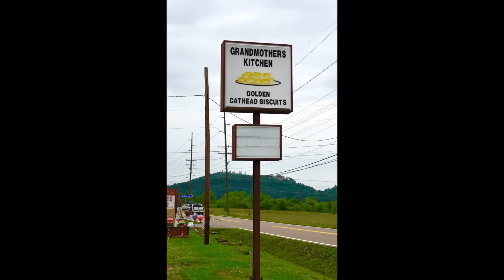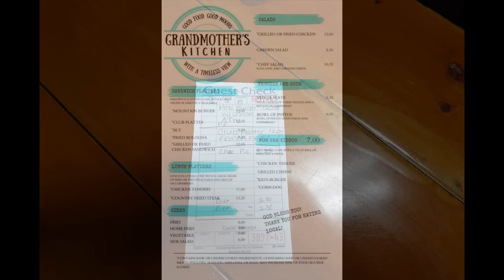Grandmother’s Kitchen In Wears Valley For Lunch!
Come and join us as we check out Grandmother’s Kitchen for lunch as it was recently taken over by her granddaughter, after 28 years Grandmother retired!!